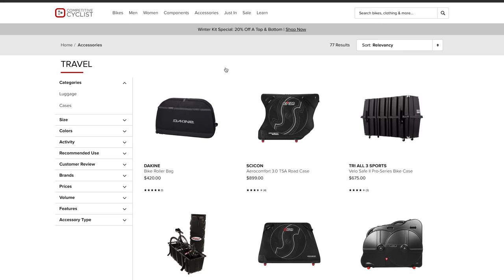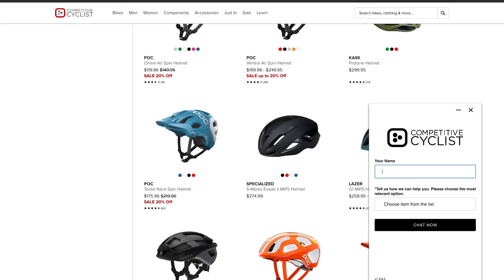New Bike Day In Mexico? (Fezzari Delano Peak)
It's new bike day and we could not be more stoked! So stoked that we took our new Fezzari Delano's straight to Mexico for Hannah's birthday trip! The new bikes are awesome!! What would you change?

✅ Want some DVO Suspension? Tell them we sent you for Awesome MTB savings!
✅ Look for hydration? Our favorite Nutrition for riding!

Our Bike Builds:

Fork and Shock: DVO Diamond/ DVO Topaz (Code "Awesomemtb")

Our Address:
Mo and Hannah Awesome
8583 Irvine Center Dr # 153